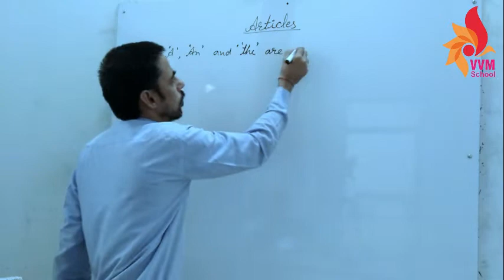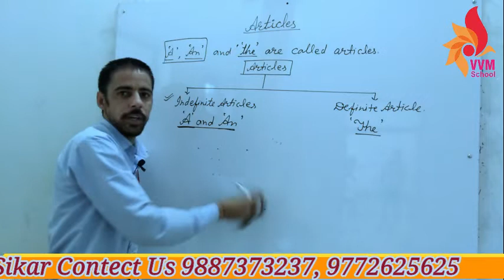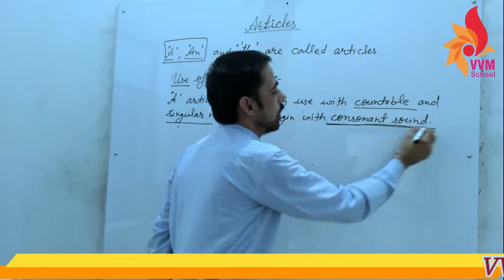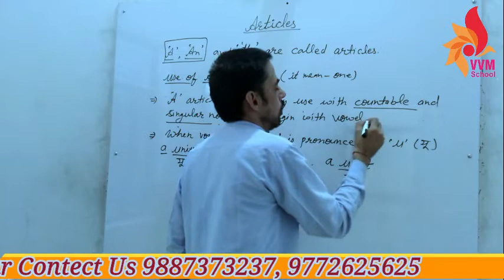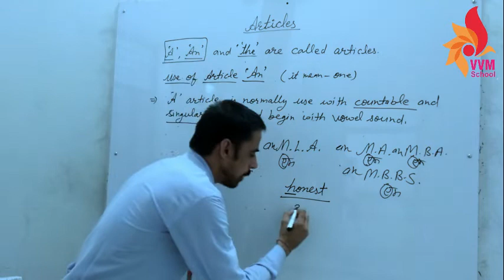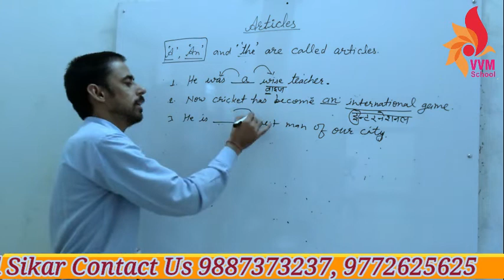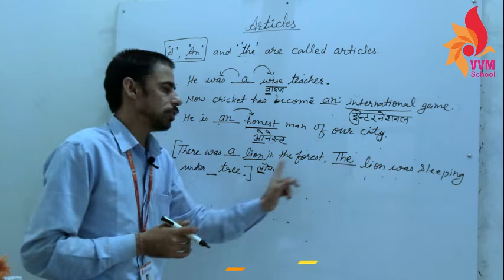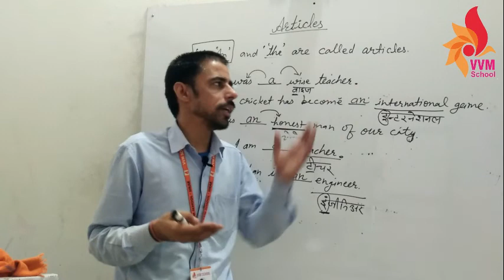COMMON ENGLISH GRAMMAR TOPIC NAME ARTICLES part 1